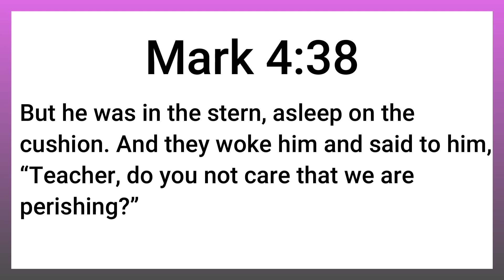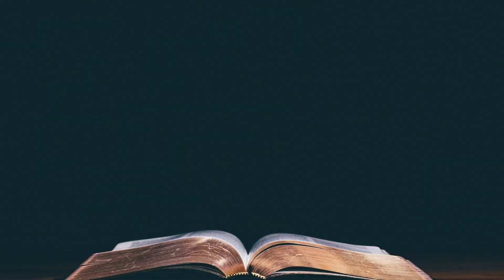Don't Let Them Disturb Your Peace | Mark 4:38